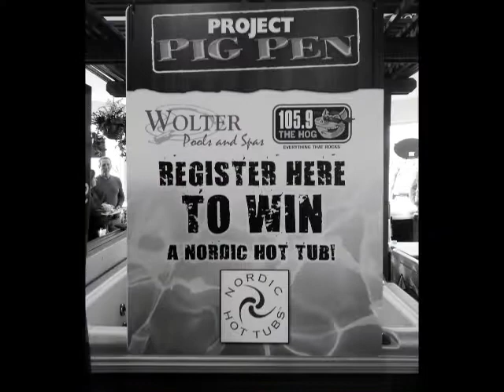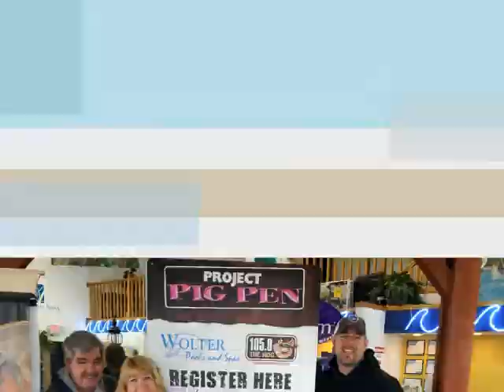105.9 The HOG's Project Pig Pen Recap